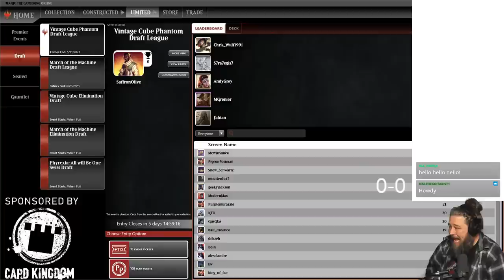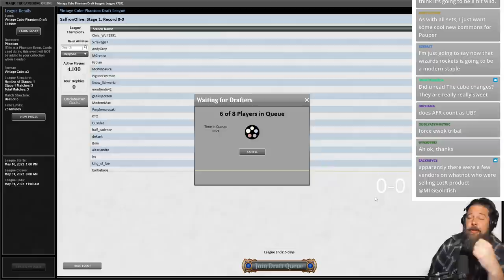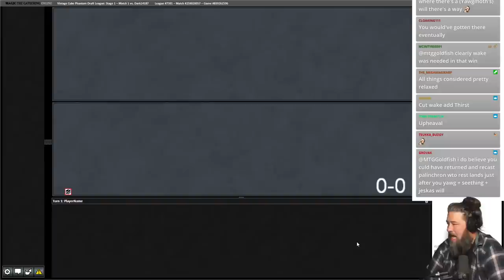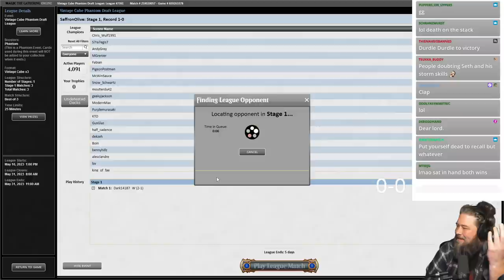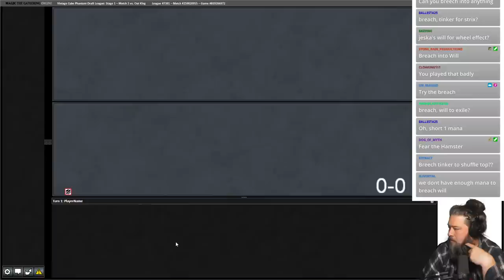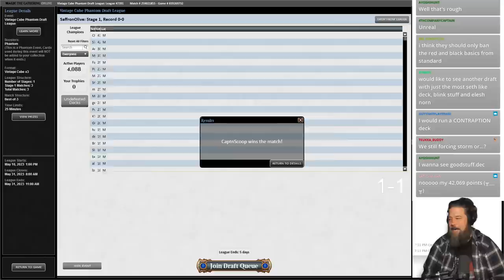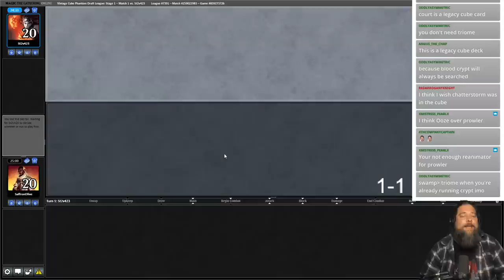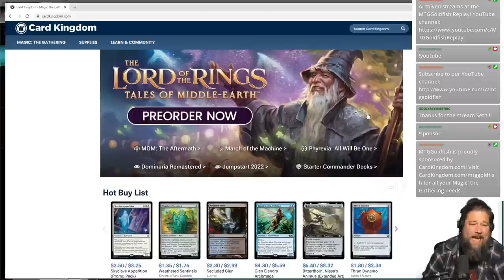Forcing Storm in Vintage Cube | Magic: the Gathering (MTG)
Vintage Cube is awesome, and doubly so if you FORCE STORM!